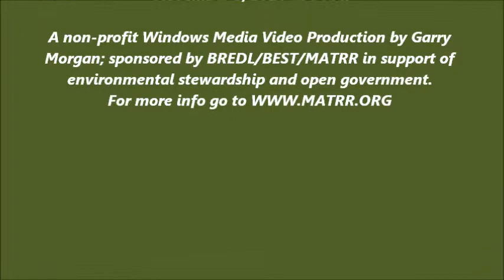Scottsboro City Council Regular Session 10-27-14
Scottsboro, Alabama October 27, 2014 - Regular Session of the Scottsboro City Council; final 10% approval of the city's Budget, Redevelopment Authority appointments. Council Member Carol McCrary;s last meeting.